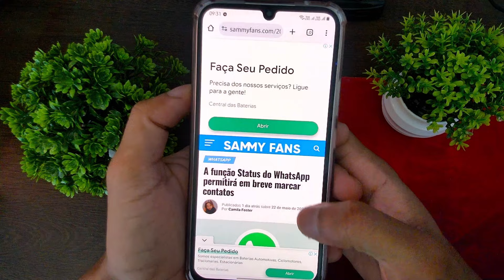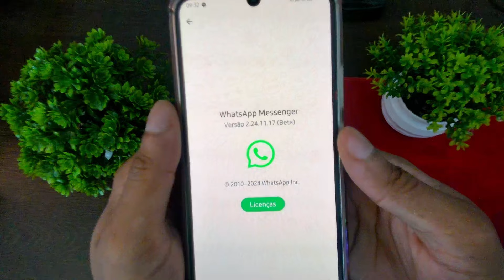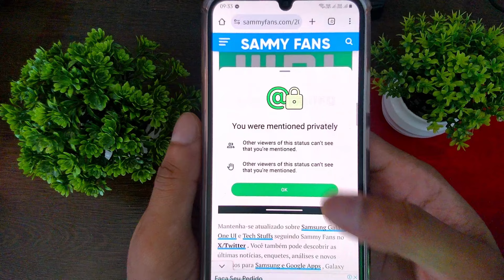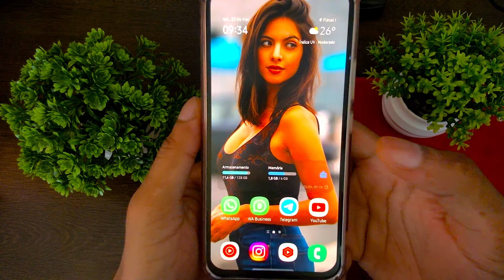🚨WHATSAPP ATUALIZOU! CHEGOU NOVO RECURSO NOS STATUS QUE VOCE VAI GOSTAR!📱